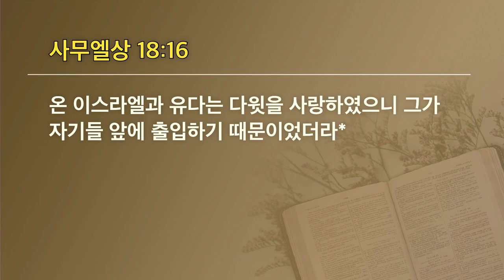[선한목자교회] 젊은이예배설교 2022년 05월 01일 | 깨어짐이 은혜다 - 유재일 목사 [사무엘상 18:9-16]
깨어짐이 은혜다 - 유재일 목사 [사무엘상 18:9-16]